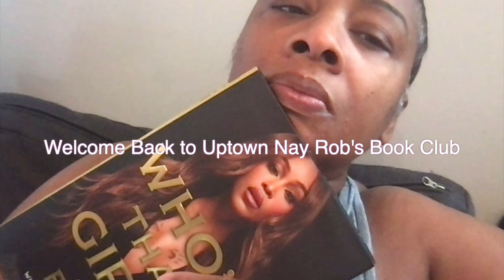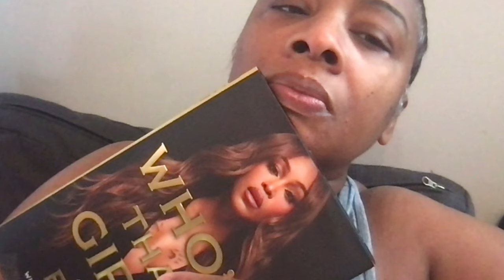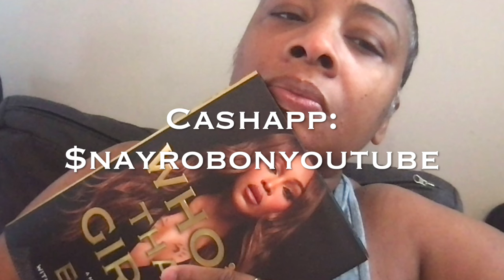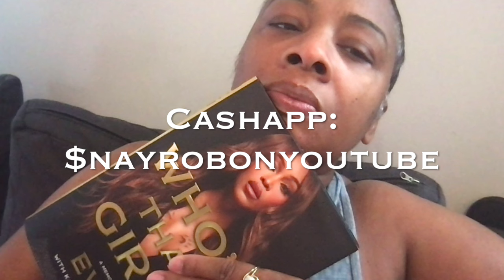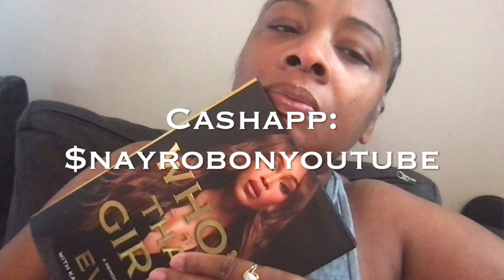Eve's Love for Black Thought of the Roots: Eve's Who's That Girl part 3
Eve Jihan Cooper is a multiplatinum, Grammy Award-winning, Emmy-nominated rapper, singer-songwriter, actor, mother, philanthropist, and entrepreneur. In 1999, Eve made history with her debut album, Let There Be Eve...Ruff Ryders' First Lady, by reaching number one on the Billboard 200 as the third female rapper ever to achieve that chart-topping position. Eve has released four albums to date; costarred in fifteen films; starred and co-executive produced her own sitcom, Eve; cohosted the CBS Daytime Emmy-nominated talk show The Talk; as well as starred in the critically acclaimed series Queens, among many others. Musically, Eve is known as a trailblazer for women in hip-hop, constantly elevating the parameters of lyricism with her work. The Philadelphia native is based in London with her family.